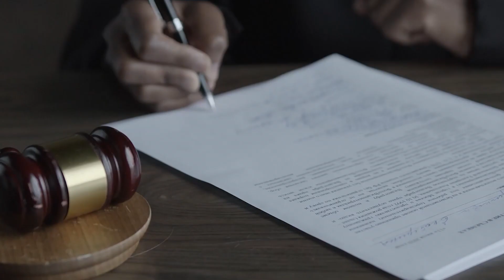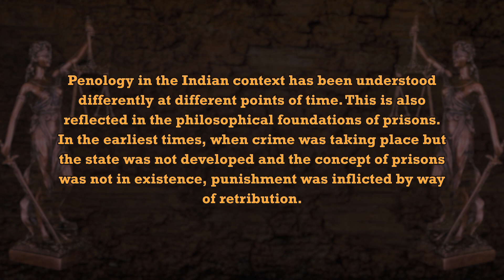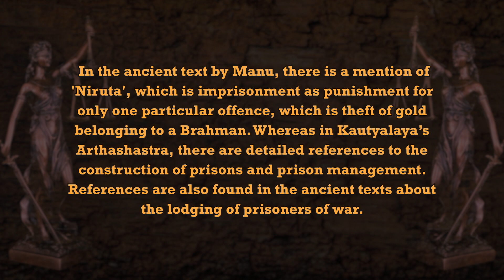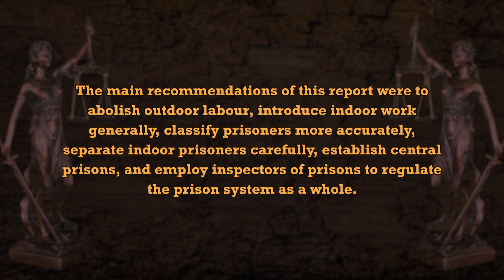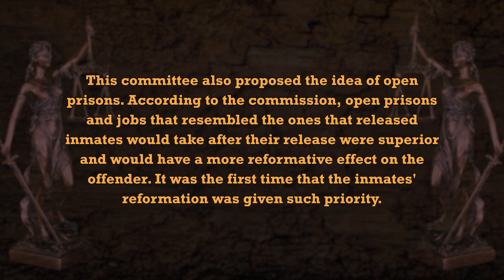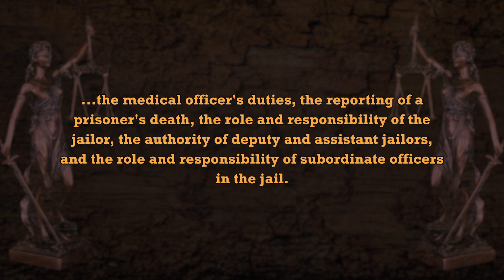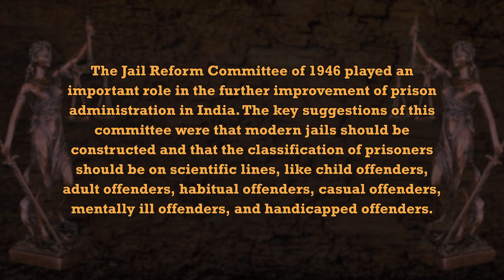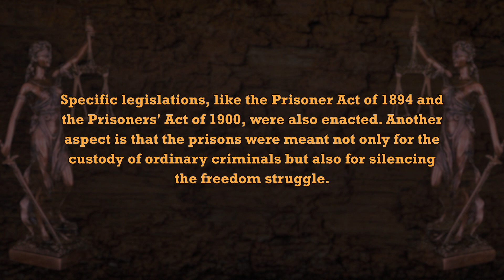Evolution and Philosophical Foundations of Prisons in India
Subject : Law
Course Name : Penology and Correctional Administration

Description:
🌐 Welcome to  CH 06: CEC-UGC 06: Law and Legal Studies ! Today, we're diving into the world of Swayam Prabha, a revolutionary initiative offering 40 DTH channels dedicated to delivering high-quality educational programs 24/7 via the GSAT-15 satellite.